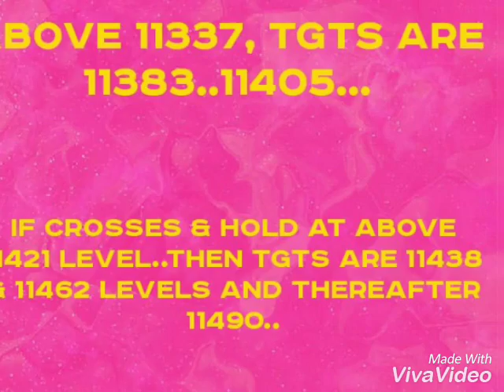Nifty Futures, Bank Nifty Futures Strategy for Sep 19th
Nifty Futures, Bank Nifty Futures